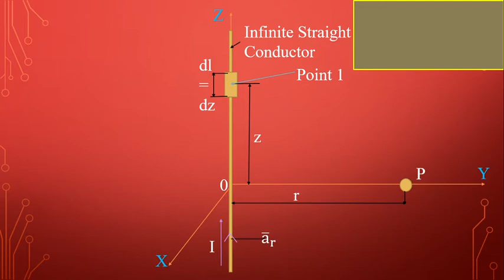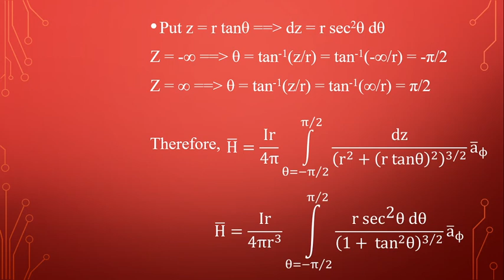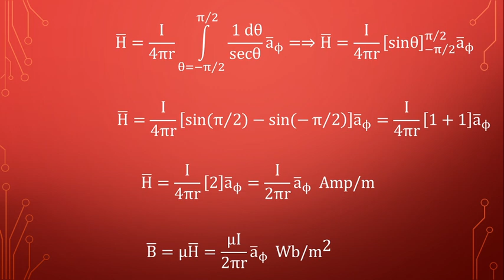Applications of Biot-Savart law:: MAGNETIC FIELD INTENSITY DUE TO INFINITELY LONG STRAIGHT CONDUCTOR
EMTL Material_UNIT-2::: MAGNETIC FIELD INTENSITY DUE TO INFINITELY LONG STRAIGHT CONDUCTOR